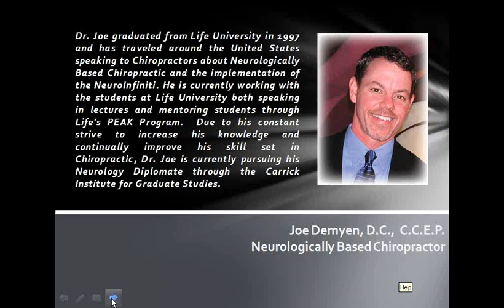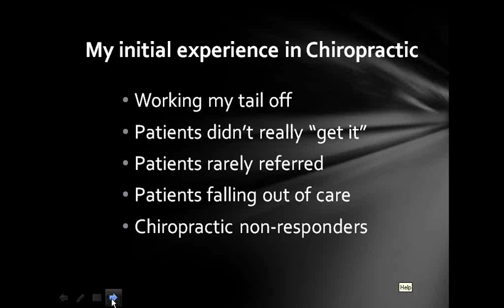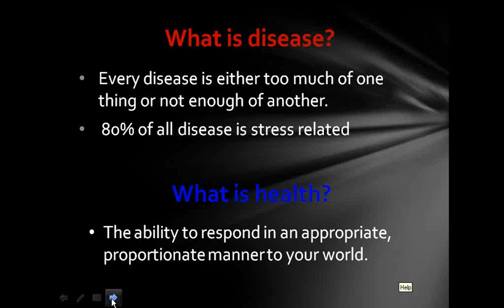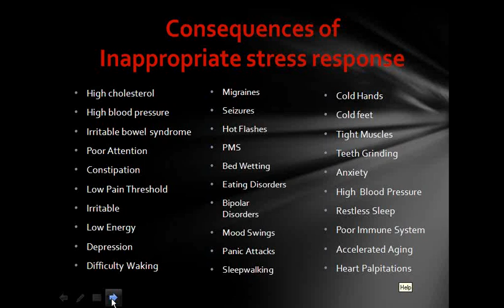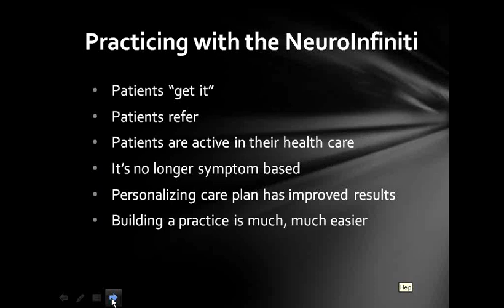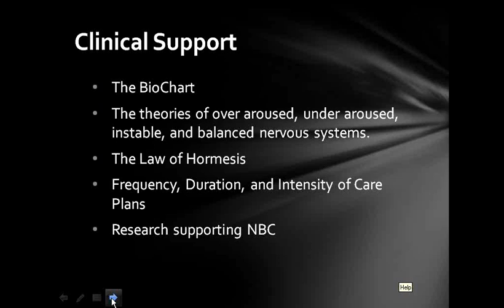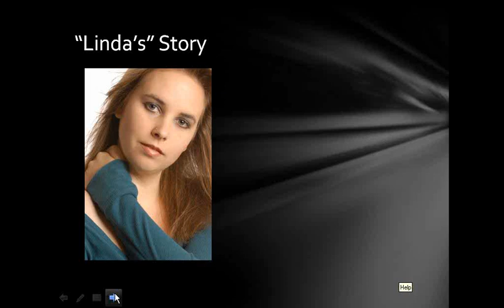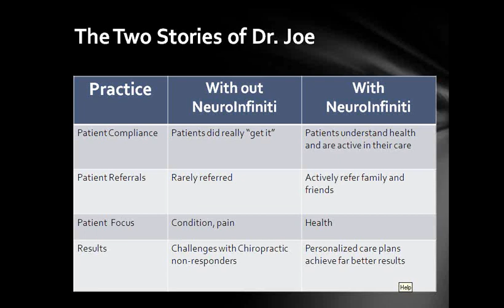Why did you become a Chiropractor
A discussion on the miracles of chiropractic and the "Why" with Dr. Richard Barwell.